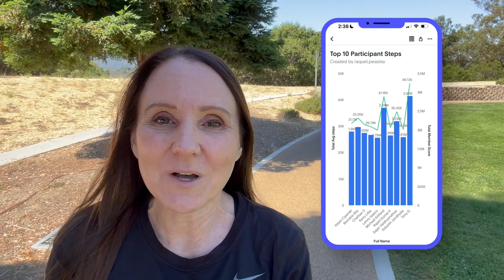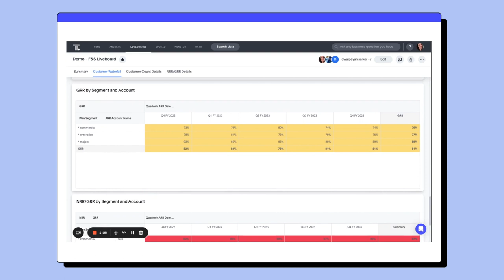How I use ThoughtSpot for Finance insights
Wondering how we drink our own champagne? 🥂 In this video, Raquel Peasley, Corporate Controller, gives us an inside look at how her team uses ThoughtSpot to get insights and drive results internally! 💼📈